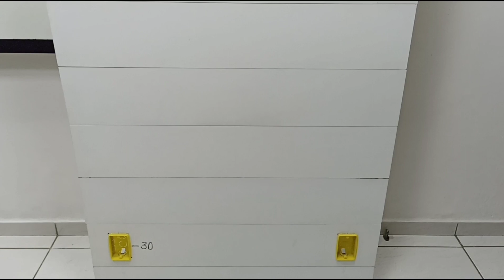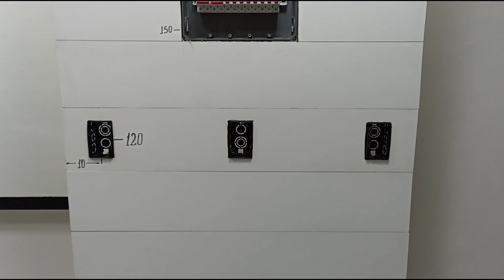Qual a altura da caixa para disjuntores